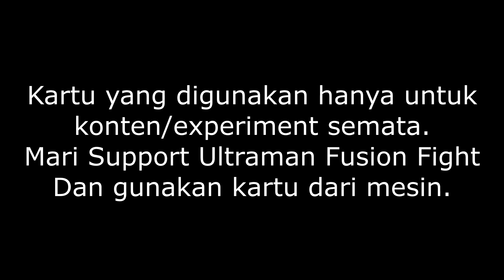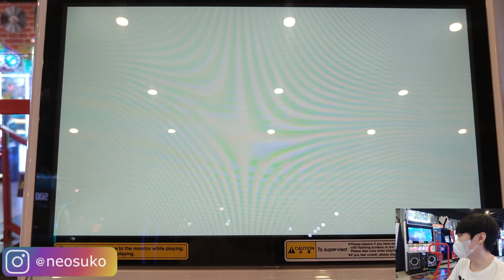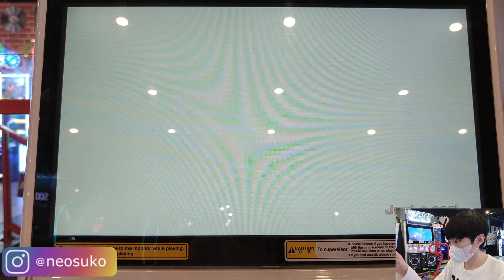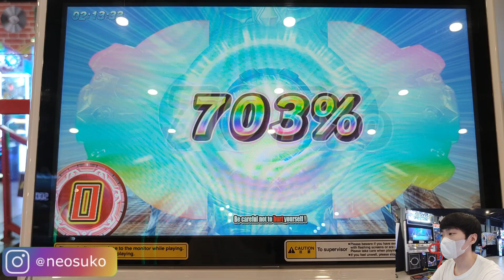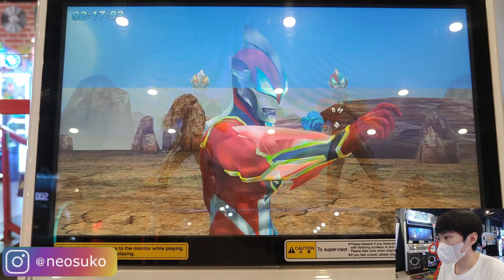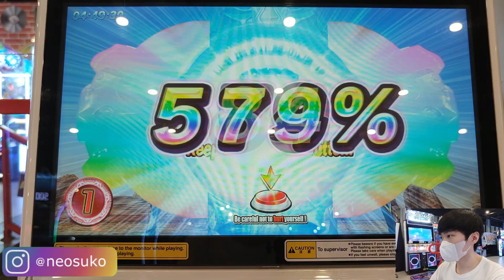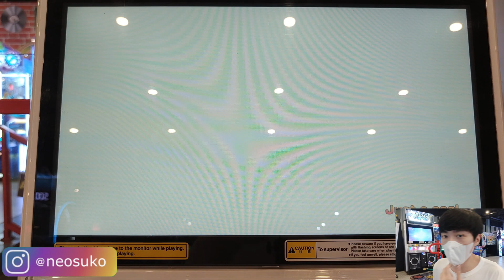KEKUATAN API DAN ES ULTRAMAN GEED FIRE LEADER !!! - ULTRAMAN FUSION FIGHT R/B #127